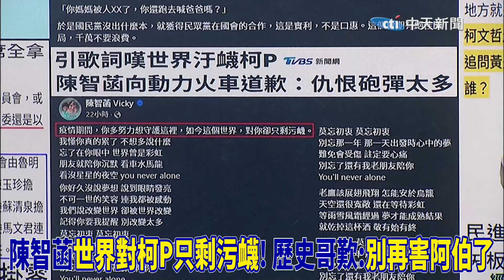陳智菡捷喊世界對柯P只剩污衊! 歷史哥歎:別再害阿伯了